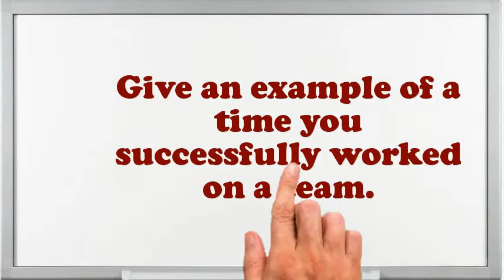Prophylactician interview questions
Interview Questions for Prophylactician.What makes your comforts about an Prophylactician position?What extreme challenges presently do you think an Prophylactician is facing?Why do you think you are eligible for the position of Prophylactician?Do you prefer to work independently or on a team?How well did your college experience prepare you for this job?